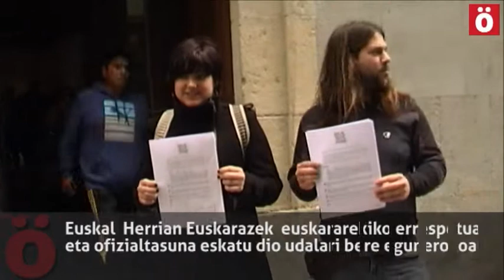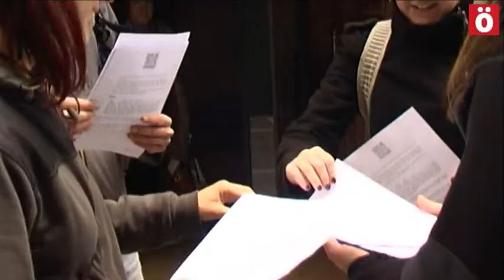EHE taldeak euskararekiko errespetua eskatu dio Iruñeko Udalari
Iragan martxoaren 20an, Euskal Herrian Euskaraz-ek martxan jarritako "Udalak eta biok euskaraz" dinamikaren baitan,  140 eskaera tramitatu ziren Iruñeko Udalean herritarrek udalarekiko dituzten harremanak euskaraz izan daitezen eskatzen. Ekainaren 20an hiru hilabete beteko dira tramitazio hartatik eta oraindik ez dute inolako erantzunik jaso. Gaur eskaera berri batzuk tramitatu dituzte Kondestable jauregian, dinamikarekin aurrera jarraitzeko  eta udalaren erantzun eza salatzeko.